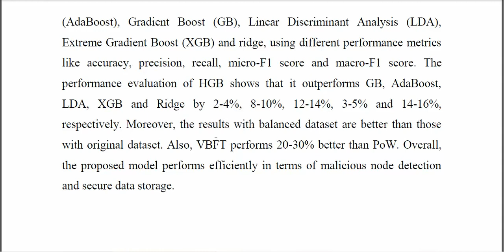Malicious Node Detection Using Machine Learning and Distributed Data Storage Using Blockchain in WSN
IEEE PROJECTS 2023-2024 TITLE LIST
From Our Title List the Cost will be,
Python=4500/-
Mininet=5000/-
Dot Net Project =2500/-
Java Project=2500/-

Support Including Packages
* Complete Source Code
* Complete Documentation
* Complete Presentation Slides
* Flow Diagram
* Database File
* Screenshots
* Execution Procedure
* Video Tutorials
* Supporting Softwares

Support Specialization
* 24/7 Support
* Ticketing System
* Voice Conference
* Video On Demand
* Remote Connectivity
* Document Customization